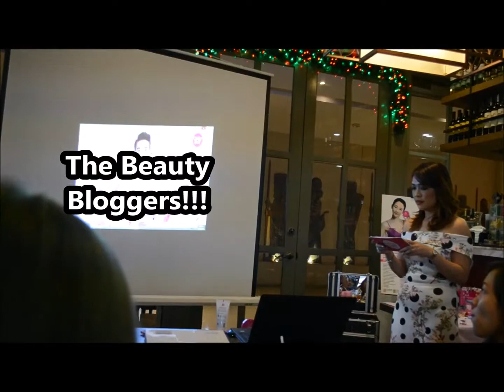Cathy Doll AA Cream and Cushion Now Available!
Cathy Doll Automatic Aura recently launched this November 2016. Its now available at Zalora and Cathy Doll Booths.